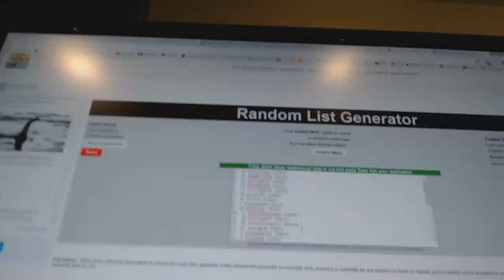Multi Randoms - C&C 7172